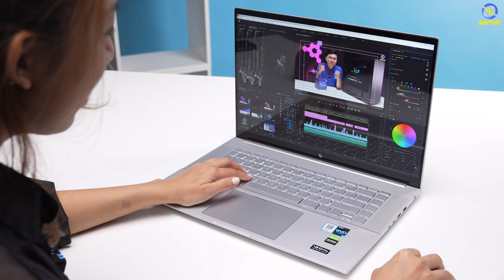HP Envy 16- Laptop văn phòng mạnh mẽ, chiến mọi tựa game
HP Envy 16 sở hữu 1 thiết kế sang trọng, cấu hình mạnh mẽ không kém gì 1 chiếc laptop gaming với intel core i7 12700H, card đồ họa rời RTX 3060

CẤU HÌNH:
CPU: Intel Core i7-12700H (14 nhân, 20 luồng, 3.50GHz upto 4.70 GHz, 24MB)
RAM: 16GB (2 x 8GB) DDR5-4800 MHz
Ổ cứng: 512GB PCIe® NVMe™ TLC M.2 SSD
VGA: NVIDIA GeForce RTX 3060 6GB GDDR6
Màn hình: 16 inch WQXGA (2560 x 1600), 120 Hz, IPS, edge-to-edge glass, micro-edge, Low Blue Light, 400 nits, 100% sRGB
Pin: 6-cell, 83 Wh
Cân nặng: 2.32 kg
Tính năng: Đèn nền bàn phím
Màu sắc: Màu bạc
OS: Windows 11 Home

✩ Showroom 1: 49 Thái Hà - Đống Đa - Hà Nội
✩ Showroom 2: 151 Lê Thanh Nghị - Hai Bà Trưng - Hà Nội
✩ Showroom 3: 63 Trần Thái Tông - Phường Dịch Vọng - Cầu Giấy - Hà Nội
★ Showroom 4: 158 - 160 Lý Thường Kiệt - Quận 10 - TPHCM
★ Showroom 5: 84T/14 Trần Đình Xu - P. Cô Giang - Q. 1 - TPHCM
★ Showroom 6:330-332 Võ Văn Tần, Phường 5, Q.3, TPHCM
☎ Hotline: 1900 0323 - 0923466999